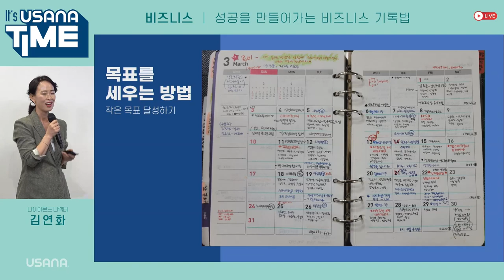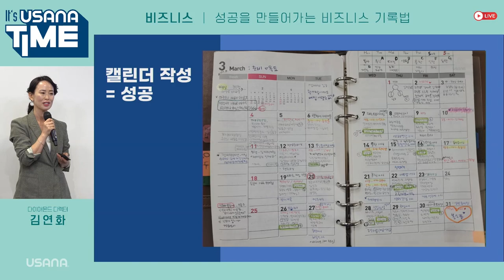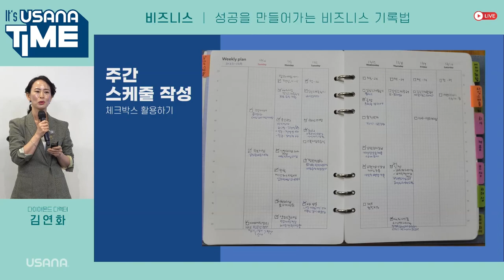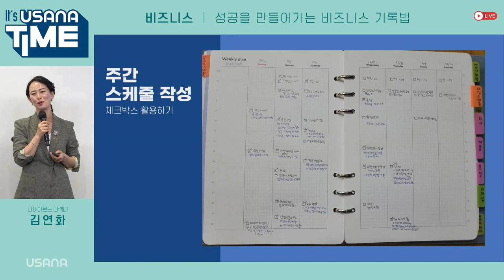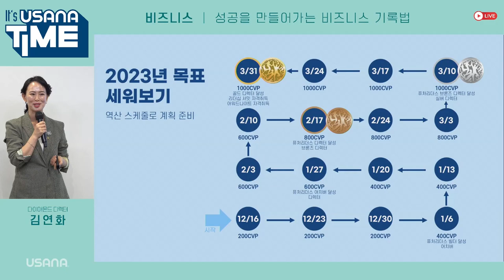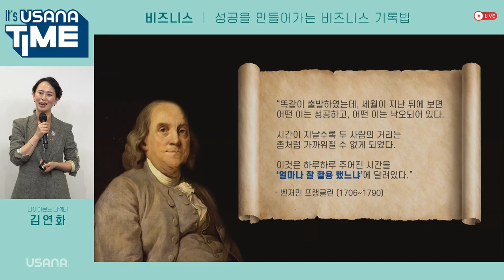성공을 만들어가는 비즈니스 기록법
다이아몬드 디렉터 김연화 사장님이 전해드리는

여러분도 비즈니스계획을 세우고 목표를 달성해 나가면서 비즈니스 성공을 이루어 내기길 바랍니다.

◎ 출연진
김연화 –  다이아몬드 디렉터